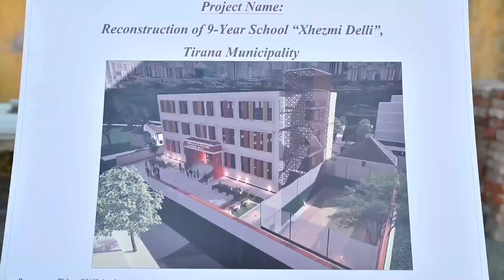Veliaj inspekton punimet për shkollën “Xhezmi Delli”